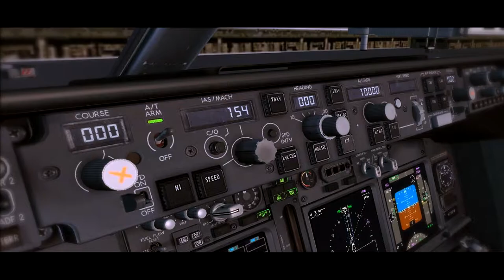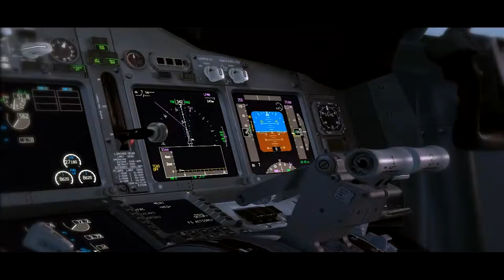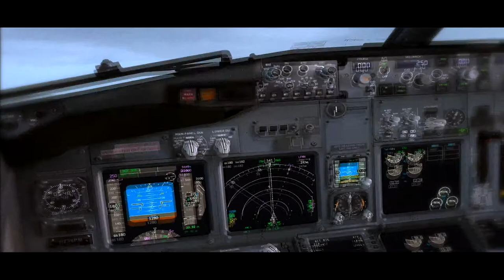FSX Movie - Cockpit Scene "PMDG 737800NGX Flight Test"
this more detail in cockpit viev,